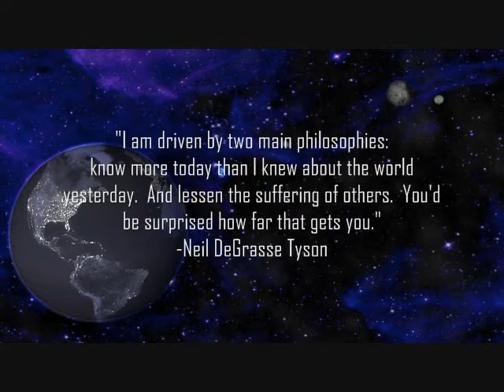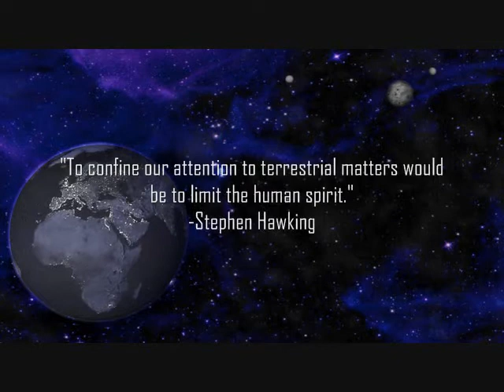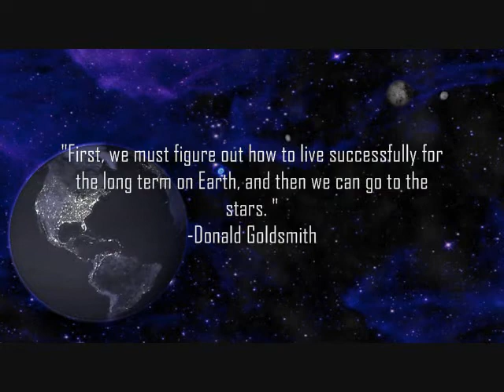Leroy Smith - A Theme on "Old Love" (Eric Clapton)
Just playing, recording, and having fun with the backing track to Eric Clapton's "Old Love".  Great song by one of my favorite musicians.  No structure here on my part...